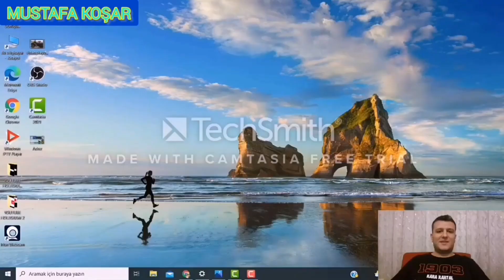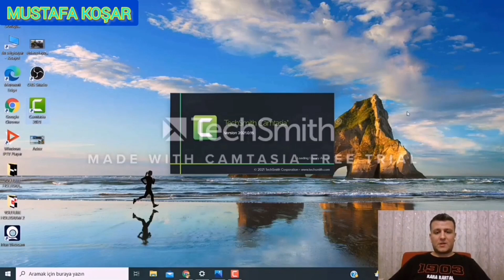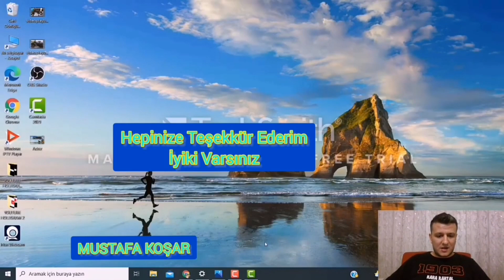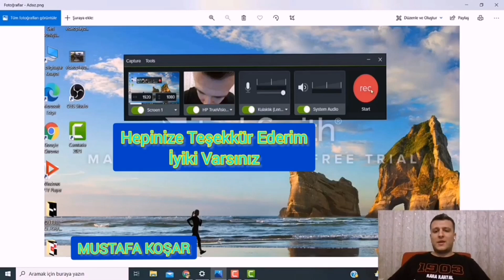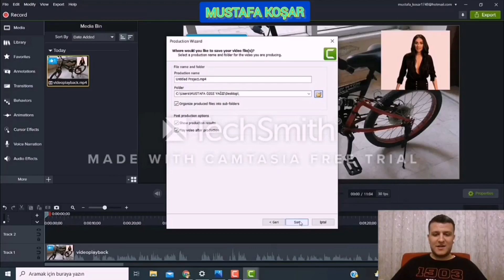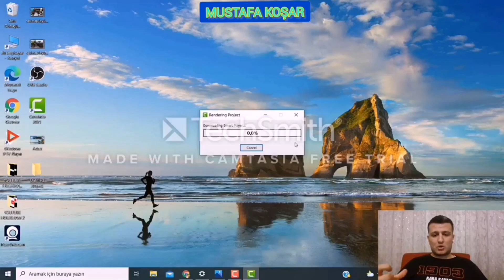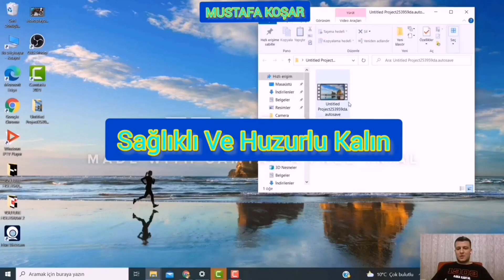Bilgisayar Ekran Görüntüsü Nasıl Kaydedilir ? Camtasia Nasıl Kullanılır ?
KWAİ KANALIM (TİKTOK GİBİ) linke tıklayın, kwai'yi indirin ve birlikte para kazanalım yazısına tıklayın, 2 saniye bekleyin, yükle yazısına tıklayın ve kwai'yi telefonunuza yükleyin, son olarakda kwai uygulamasına giriş yapın. Çok hoşunuza gidecek. Video Paylaşarak para kazanacaksınız tiktok, youtube gibi.

KANALIMDA PAYLAŞTIĞIM VİDEOLAR ;
NOT : Aşağıdaki linklere tıkladığınızda ;
          1-) 5 saniyeden geriye doğru sayacak.
          2-) LİNKE GİT yazısına tıkla. Paylaştığım video karşınıza gelecek. İyi Sehirler.
          3-) Eğer LİNKE GİT yazısına tıkladınız ve benim videom karşınıza gelmediyse başka sayfa açıldıysa açılan sayfayı kapatıp tekrar LİNKE GİT yazısına tıklayın. Ve Videom sizinle artık.
          4-) Keyifli Dakikalar Dilerim.
Keten Nasıl Sarılır ? Teflon Bant Nasıl Sarılır ?
Kombi Bakımı Nasıl Yapılır ? Kombi Temizleme

Kanalımda paylaştığım tüm videolar size bildirim olarak gelecektir. Bilgilerinize  esen kalın🙏